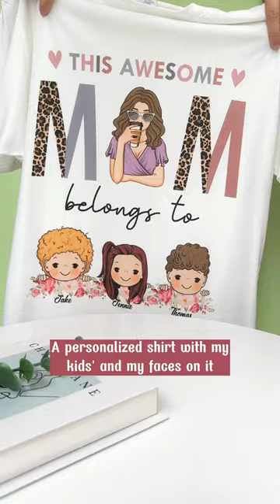This Awesome Mom Belongs To | Personalized Shirt | Macorner Short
It’s not easy to satisfy everyone when it comes to apparel, especially when choosing one as a gift - unless you opt for our personalized apparel. A personalized shirt is a perfect gift for all occasions and makes your loved one feel even more special.

PRODUCT DETAILS:
100% cotton (99% for ash/grey colors, 50% for hoodie)
Decoration type: Digital Print